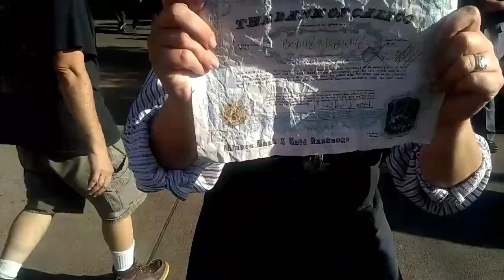Knott's Berry Farm GTA PART 2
Ghost Town Alive part 2